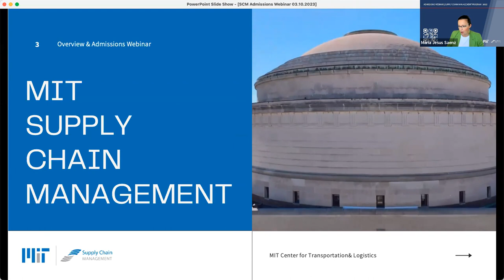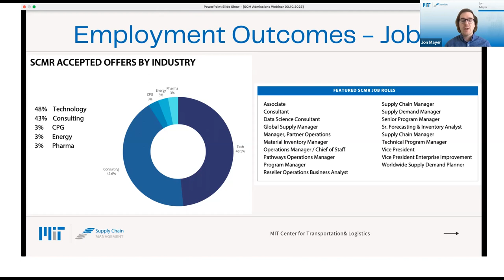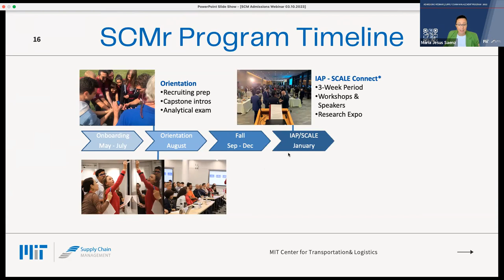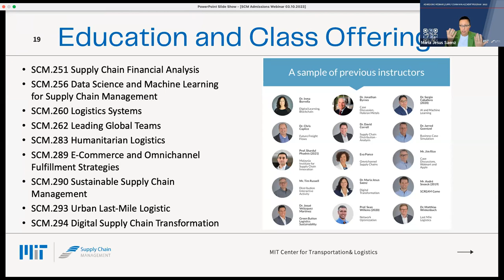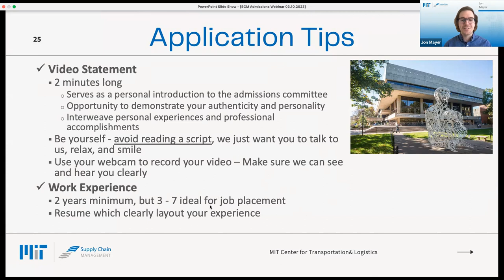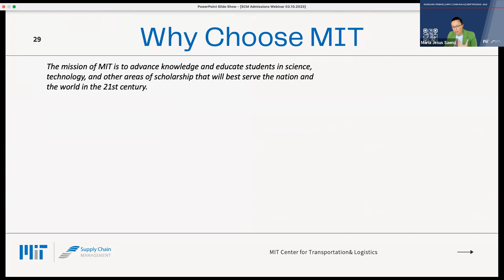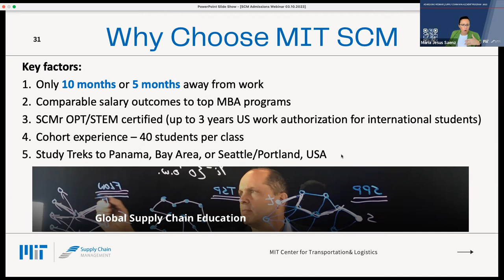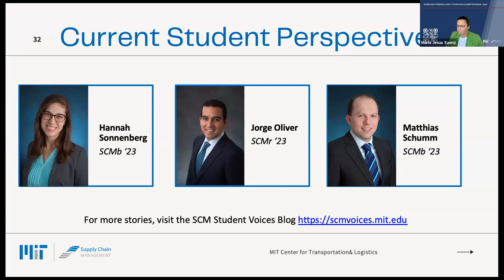SCM Program Overview and Admissions Information Session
Join us for an exciting Zoom event where you will discover everything you need to know about our MIT SCM Master's Program! This webinar is designed to give you the inside scoop on our program, career paths, and outcomes.

Our knowledgeable admissions team will guide you through the program's unique features, curriculum, and learning outcomes. You will also learn about the different pathways available after graduation and how our program can set you on the path to success in your chosen career.

In addition, you will get a detailed overview of our application process, including requirements, deadlines, and tips for submitting a strong application. You'll leave the webinar feeling confident and informed, armed with all the knowledge you need to take the first step toward your future career.